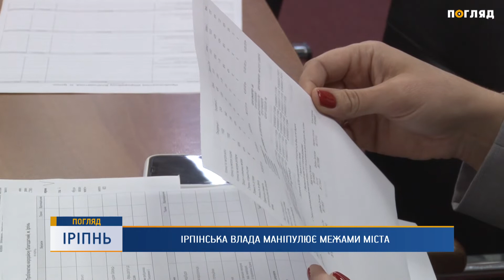Ірпінська влада маніпулює межами міста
Керівництво Ірпеня від Нових облич безпідставно збільшило територію міста втричі і забудовує багатоповерхівками захоплені території.